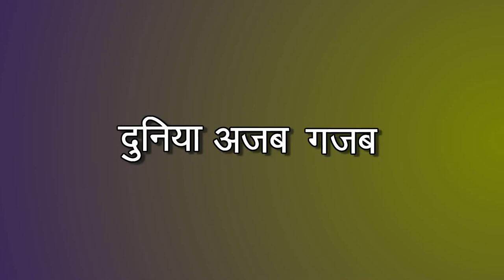Duniya Ajab gajab 01/दुनिया अजब गज़ब 1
बच्‍चों को विभिन्‍न स्‍थानों का वास्‍तविक हवाई दृश्‍य दिखाना । Vision-Spatial Thinking को प्रोत्‍साहित करना ।